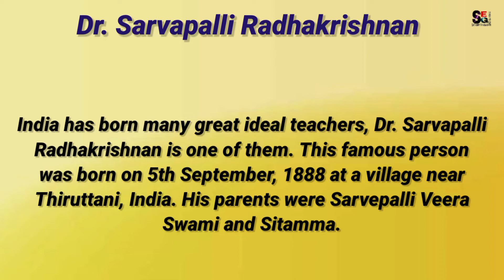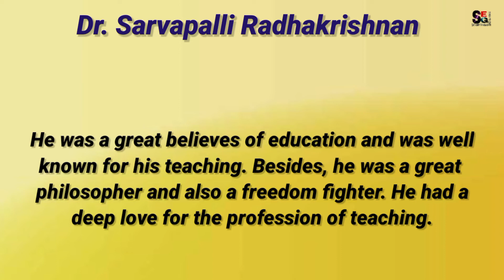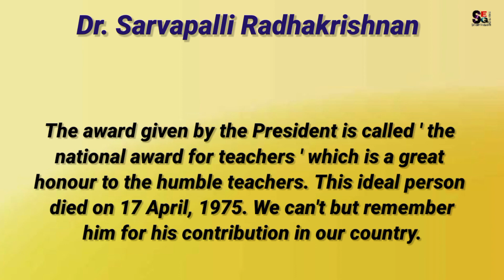Dr. SARVAPALLI RADHAKRISHNAN//biography writing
This biography will help all the students to write in exam easily.